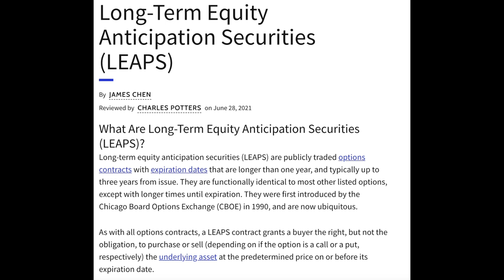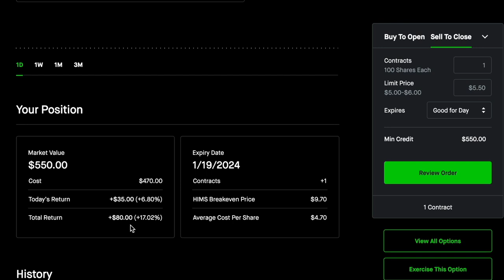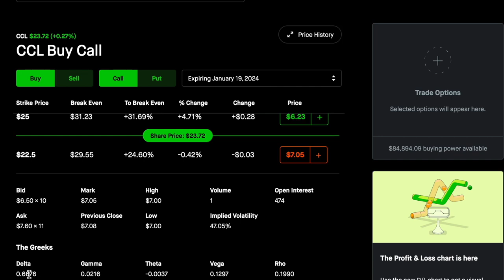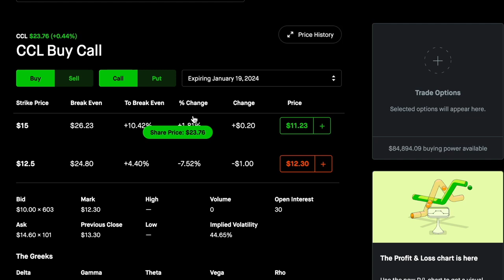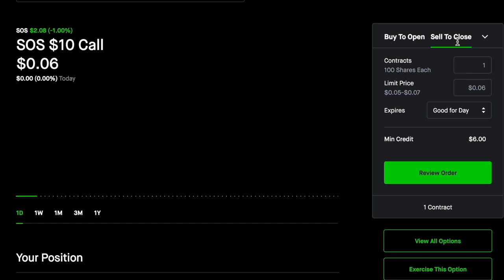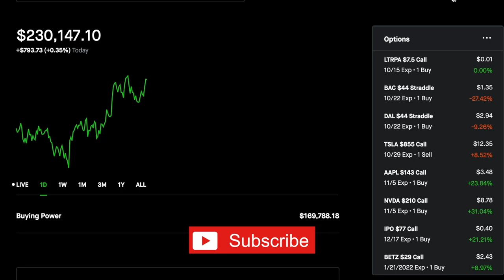Trading And Investing Hack Used By Billionaires That You Can Use On Robinhood LEAPS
Power Book III Raising Kanan Season 2 'MARVIN DOWNFALL' | Will Raq Take Out Her Brother And How?